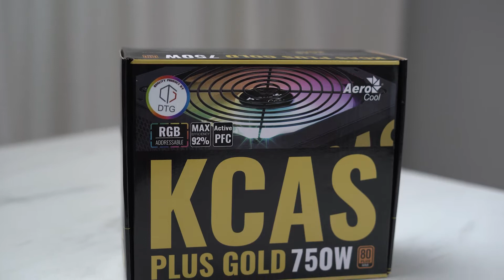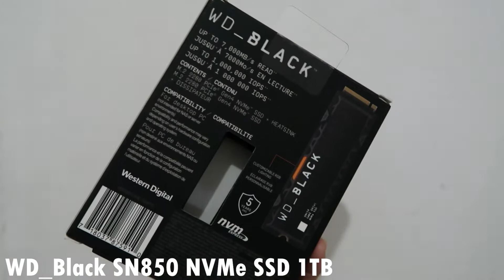Build PC yang tangguh banget buat ngegame seharian!!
Thank DTG buat support build PC-nya!!

New keyboard from Fantech!

Terima kasih buat kamu yang uda nonton video MomoChan.

Gaming Gear ❤
Keyboard : Fantech MAXFIT 61 White Edition
Mic : Hyperx Quadcast
Headset : HyperX Cloud Earbuds Gaming Earphone
Mouse : Logitech G Pro Superlight
Mousepad : ROG Sheath Electro Punk
Monitor : ASUS TUF GAMING VG259QM 280Hz
Webcam: Razer Kiyo Pro

commands
!support
!gear
!spec
!dpi
!pacar
!manager

❤ MomoChan